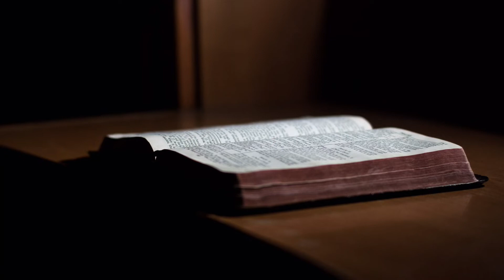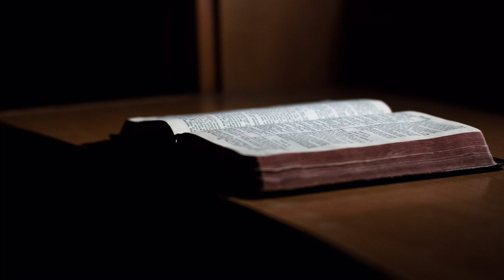1 Mojsijeva ili Postanje glava 21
Dvadeset i prva glava knjige Postanja započinje ispunjenjem obećanja datog Avramu dvadeset i pet godina ranije, Isakovim rođenjem, deteta obećanja.  Tu je i tužna priča o Agari i njenom sinu Ismailu, koji su oterani zbog Sarine netrpeljivosti prema Agari i Ismailu.  Međutim, Bog se opet javlja Agari i daje joj obećanje da će od Ismaila postati veliki narod.  Glava završava savezom koji je postignut između Avrama i Avimeleha.